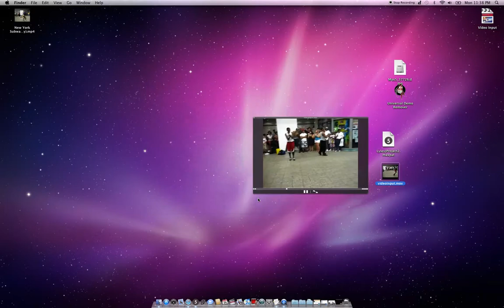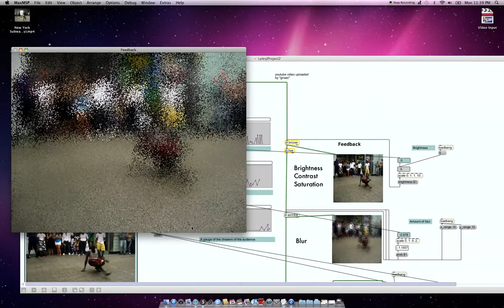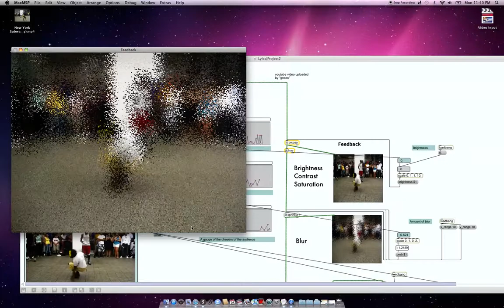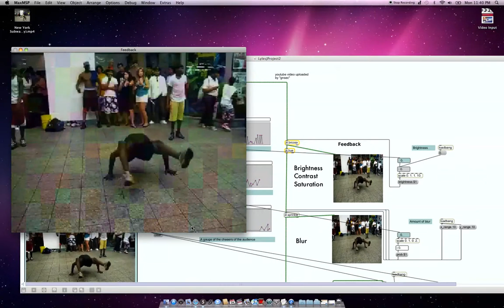John Lyles Analysis and Feedback